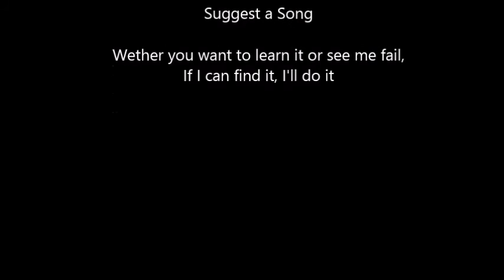A Day To Remember - Right Back At It Again (Lead) Rocksmith 2014 CDLC